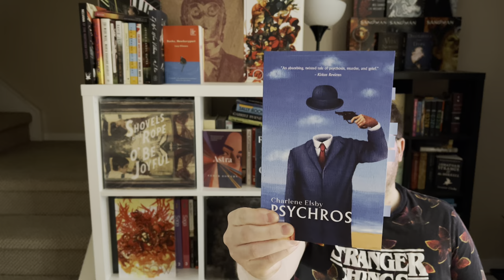Psychros by Charlene Elsby: Fleabag, Virginia Woolf, & Murder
My review of Psychros by Charlene Elsby.